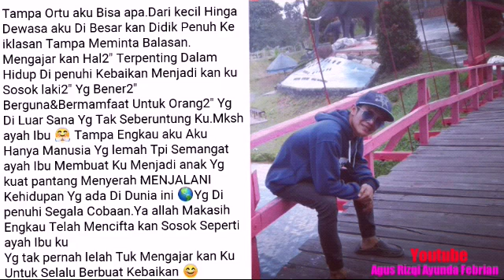Sayang ke 2 Ortu Kita Selagi Ortu kita masih ada Jaga Hati Mereka&Buat Mereka Ber 2 Bahagia